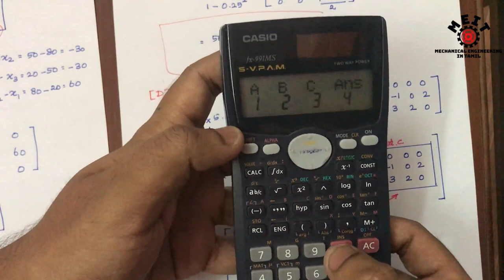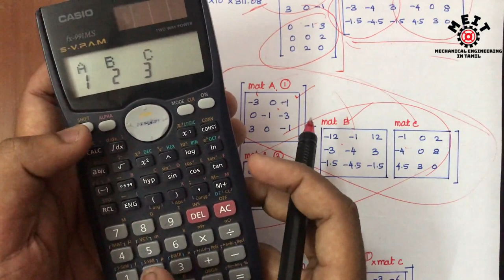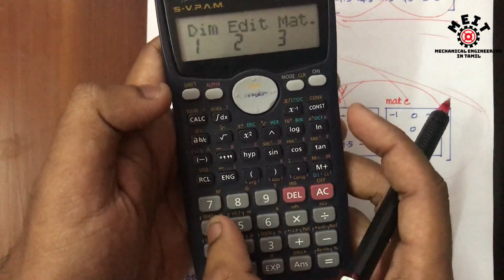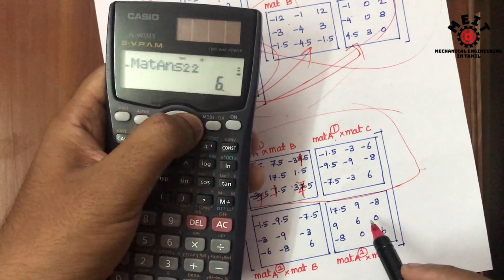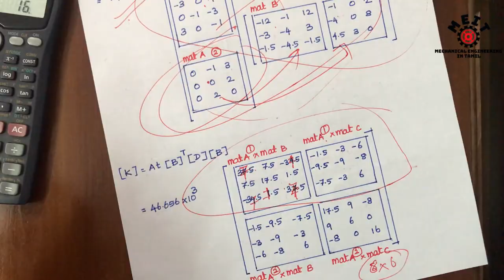Two Dimensional (2D) CST element problem | Stiffness Matrix | Finite element Analysis | FEA in Tamil